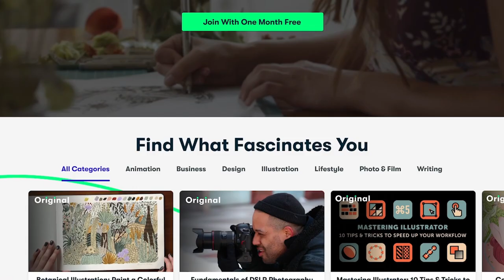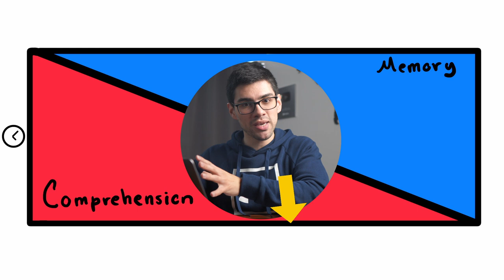The Secret to LEARN AND REMEMBER Everything for a Difficult Exam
Instructions on how to watch The Science of Effective Learning for free

Timestamps
0:00 The Problem
2:03 Solution # 1
3:55 Solution # 2
4:38 Solution # 3
6:17 Solution # 4